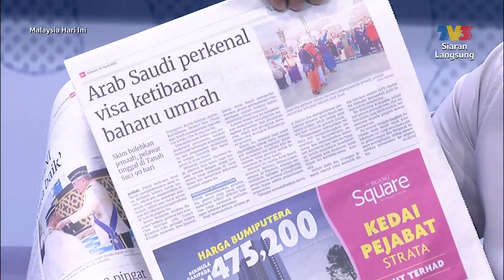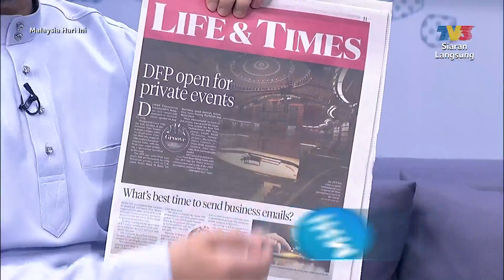Dari Meja Med Sos/Sisipan Akhbar Hari Ini | MHI (25 Ogos 2023)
Topik: Dari Meja Med Sos/Sisipan Akhbar Hari Ini
Malaysia Hari Ini membawakan sisipan-sisipan tajuk akhbar hari ini, bersama hos Fedtri Yahya dan Haziq Hussni.